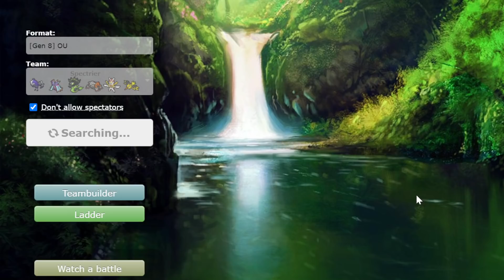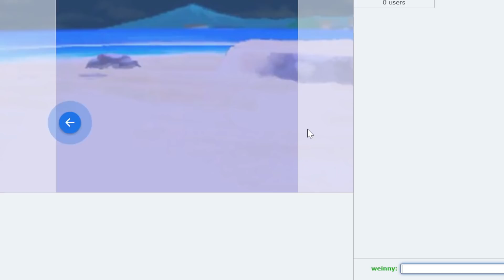EXPANDING FORCE METEOR BEAM STARMIE IS UNSTOPPABLE...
Epic Vid I love patrick